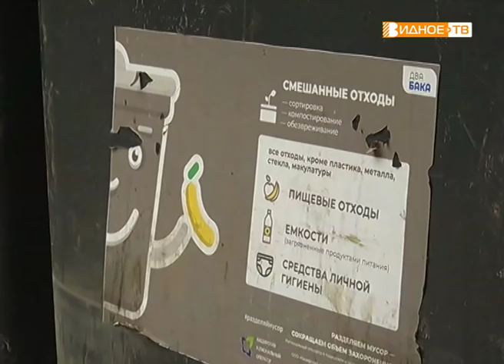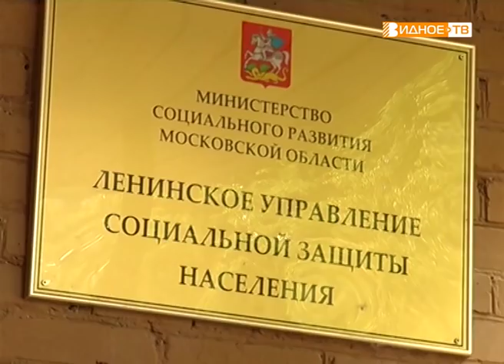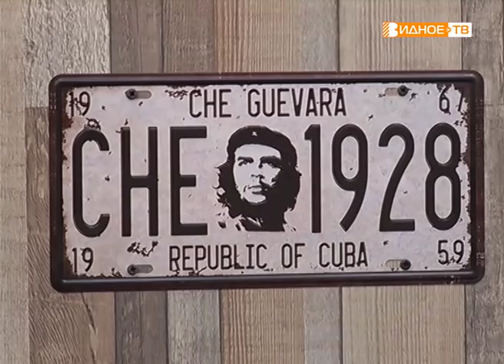Новости телеканала Видное-ТВ (28.05.2019 - вторник)